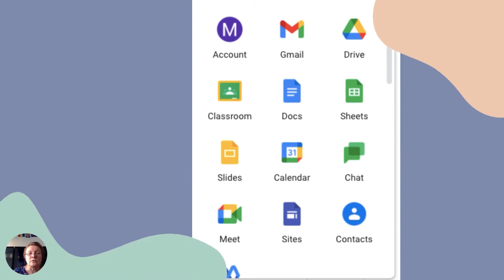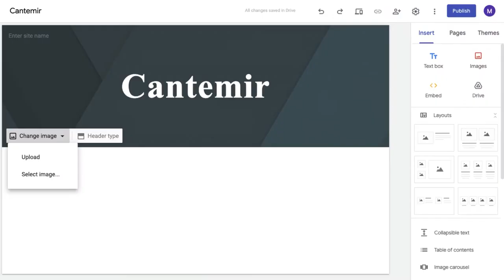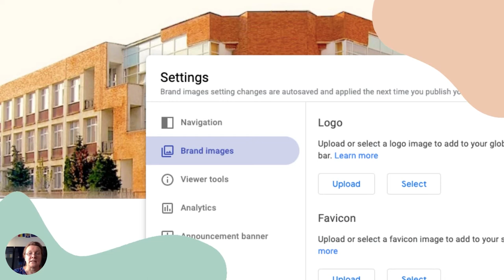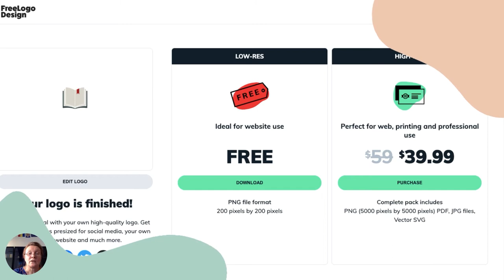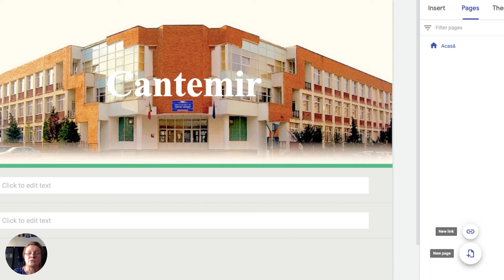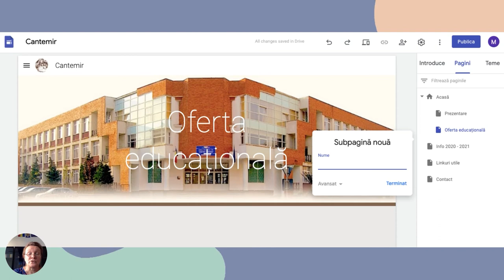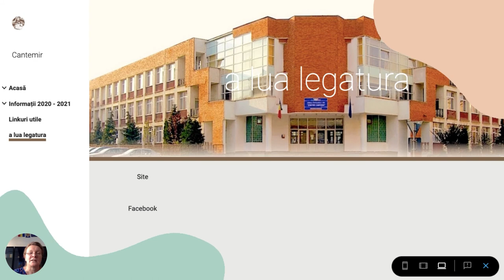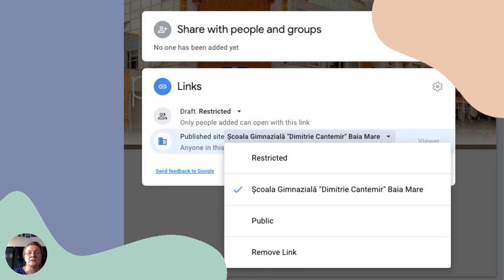Crearea unui site web cu ajutorul Google Sites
Această resursă educațională deschisă de tip video este un tutorial/ghid care vine în sprijinul profesorilor care vor să realizeze materiale proprii pentru predare la clasă. Sunt urmăriți pașii de realizare a unui site cu ajutorul Google Sites. Este un material realizat cu ajutorul aplicatiei Canva
pentru a fi mai accesibil celor care doresc să realizeze astfel de site-uri.